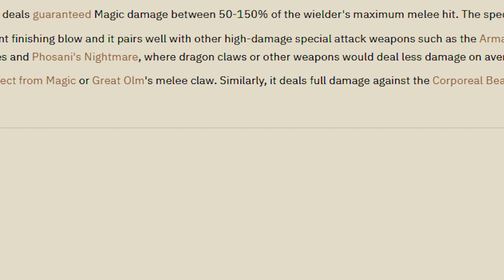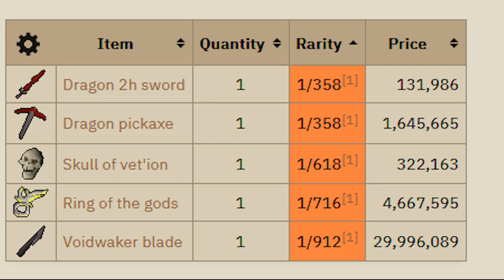My HCIM vs The Wilderness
I recently grinded wildy bosses on my hardcore iron man. Lots of great loot from Spindel, Calvar'ion, and Artio. Then jagex bans me from osrs for 2 days for botting. I uploaded a few videos about that so check those out and if you enjoy the content check out my twitch for live zontent much love